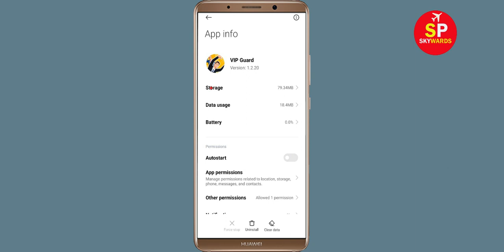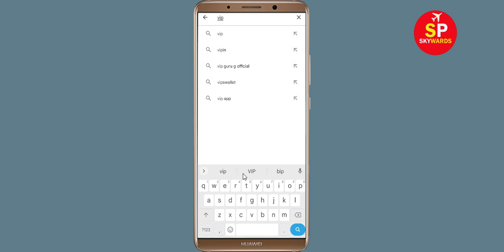How to Fix VIP Guard App Black Screen Error Problem Solve in Android & Ios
Hello Friends, today in this video tutorial i will show you How to Fix / Solve VIP Guard App Black Screen Error Problem in Android & Ios. If you are facing same problem in your android mobile phone then it will help you a lot.

Helping Keys :-
How to reduce lag in VIP Guard in Android Solutions
VIP Guard Not working Problem
VIP Guard App Black Screen Error Problem in Android Mobile
VIP Guard Crashing issue, Black Screen